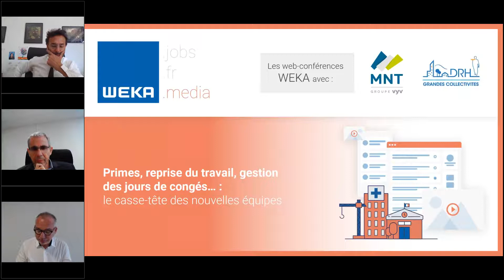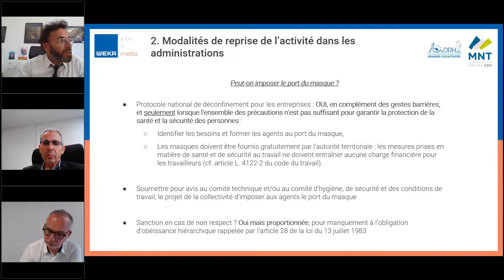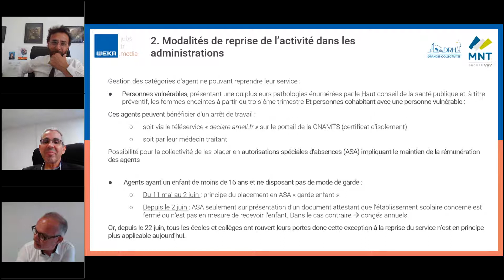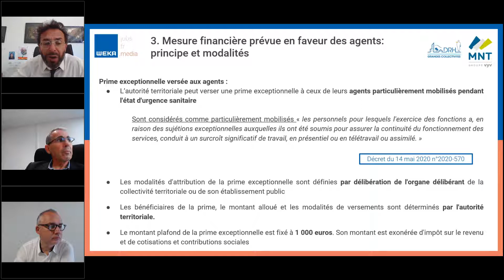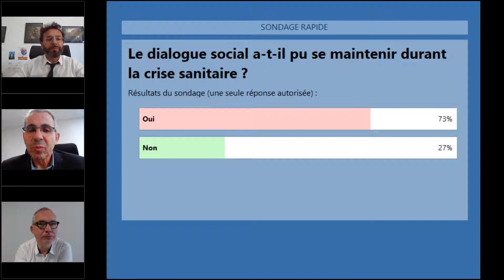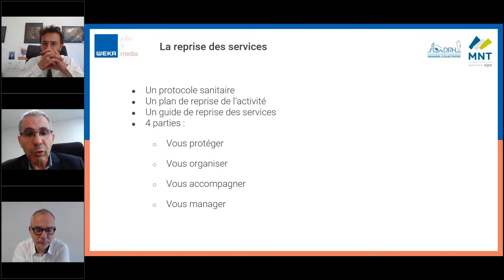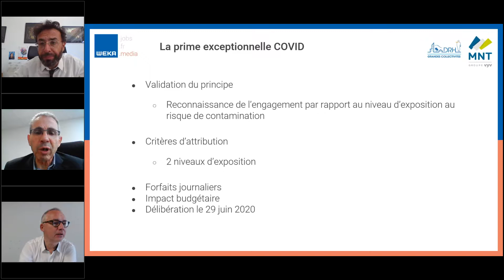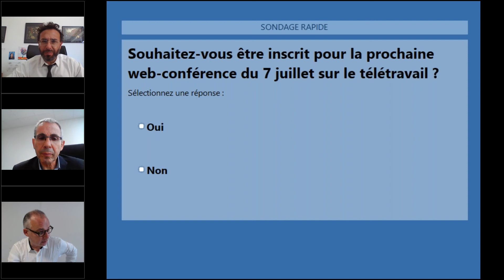Primes, reprise du travail, gestion des jours de congés... : le casse-tête des nouvelles équipes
Comment assurer le retour à un mode de fonctionnement normal dans les collectivités ? Une web-conférence interactive en partenariat avec la MNT et l'ADRHGCT.